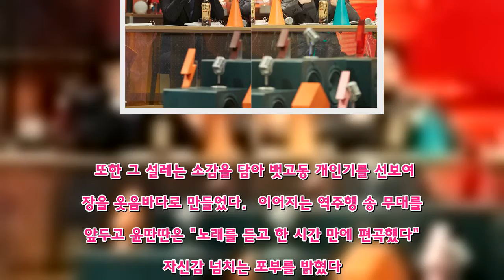'슈가맨2' 유재석, 안경까지 벗고 '오빠야' 애교 도전?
MC 유재석과 유희열이 '오빠야' 애교에 도전했다.  4일(일) 방송되는 JTBC '투유프로젝트-슈가맨2'(이하 '슈가맨2') 4회에서는 하이라이트 양요섭과 윤딴딴, 신현희와 김루트가 쇼맨으로 나서 역주행송 무대를 꾸민다.   먼저 유희열 팀 쇼맨인 하이라이트 양요섭과 윤딴딴은 실력파 보컬과 싱어송라이터의 조합으로 관심을 모았다. 양요섭은 "6년 만에 솔로 앨범을 준비하면서 평소 좋아했던 윤딴딴과 함께 작업하게 됐다"며, "이번 '슈가맨2'에도 내가 함께 나가달라 러브콜을 보냈다"고 밝혔다.  유재석팀의 쇼맨으로 나선 신현희와 김루트는 2015년에 발표한 곡 '오빠야'를 2년 만에 차트 역주행 시킨 실력파 뮤지션이다. 독특한 신현희의 목소리에 귀여운 동작을 가미해 립싱크하는 것으로 SNS등에서 선풍적인 인기를 끈 바 있다.   신현희와 김루트의 출연에 '슈가맨2' MC들도 '오빠야' 애교에 도전했다. 특히 유재석은 평소에 쓰던 안경까지 벗어 던지고 '애교 열연'을 펼쳐 현장을 경악하게 만들었다. 유희열도 이에 못지않은 과감한 동작으로 웃음을 자아냈다.  신현희와 김루트는 "올해 유재석이 진행하는 프로그램에 출연하는 것이 소원이었는데, 벌써 달성했다"며, "올해 좀 잘 되려나 보다"고 말했다. 또한 그 설레는 소감을 담아 뱃고동 개인기를 선보여 현장을 웃음바다로 만들었다.  이어지는 역주행 송 무대를 앞두고 윤딴딴은 "노래를 듣고 한 시간 만에 편곡했다"며 자신감 넘치는 포부를 밝혔다. 양요섭 역시 "솔로 앨범 준비보다 '슈가맨2' 방송 준비를 더 많이 했다"고 말해 신현희와 김루트를 긴장하게 만들었다.   입담만큼이나 실력도 출중한 두 팀이 선보일 2018 역주행 곡은 2월 4일(일) 밤 10시 40분에 방송되는 JTBC '슈가맨2'에서 확인할 수 있다.(JTBC 뉴스운영팀)